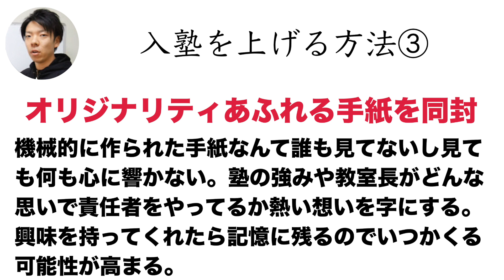【本気なら見よ】塾ナビの資料送付を普通にやってもダメ